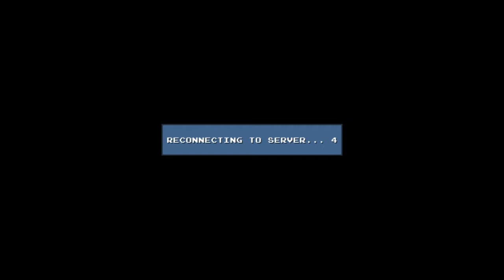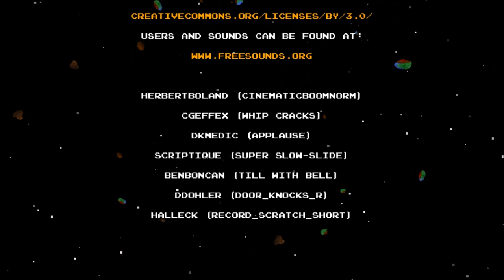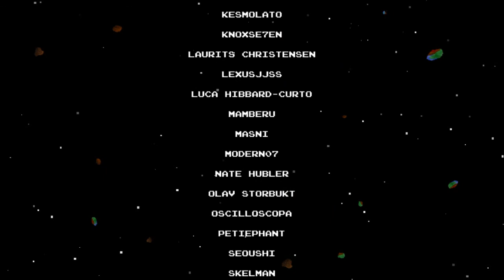Let's play "DLC Quest" épisode 2 : Fin du jeu complètement épique !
Salut à tous voilà la suite de "DLC quest" j'espère qu'il vous fera plaisir sur ce un bon visionnage et merci à tous pour votre soutien :) Bon visionnage !